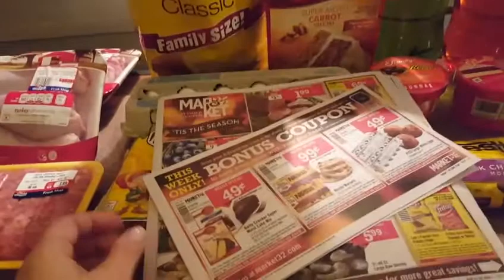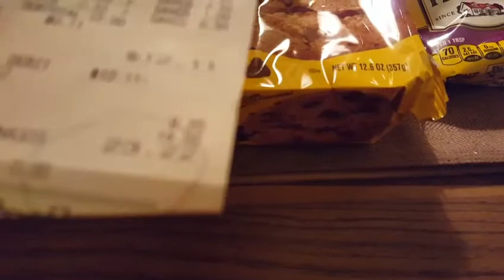Market 32 / Price Chopper / Grocery Haul 11/6/3016